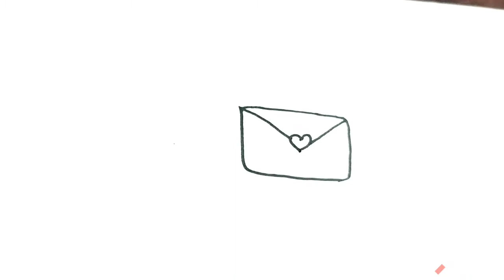#3 When did you wrote your last letter 💌 ?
When did you wrote your last letter 💌 ?

This is going to be a 100 day doodle challenge with simple objects around us.

Letter writing is an art which is vanishing now a days. Whenever you feel like you wana convey something special to your loved ones, take a paper and write them on it. Handmade are more special. Trust me 💌.